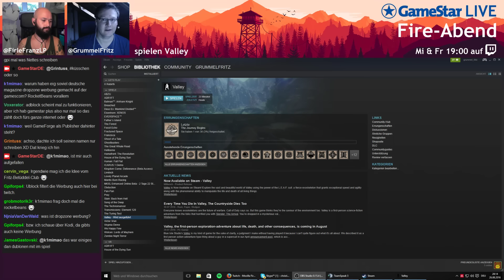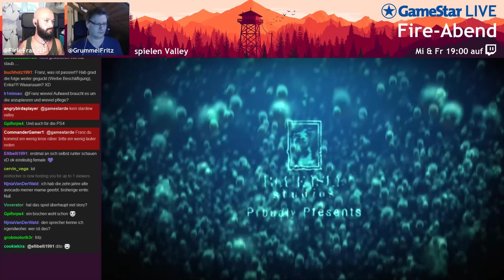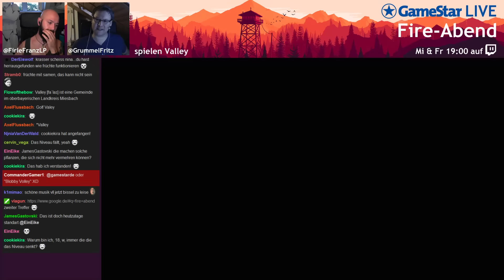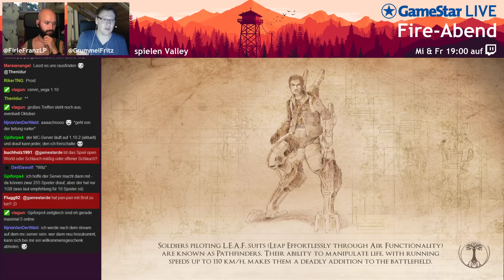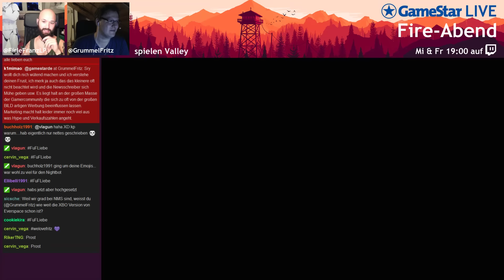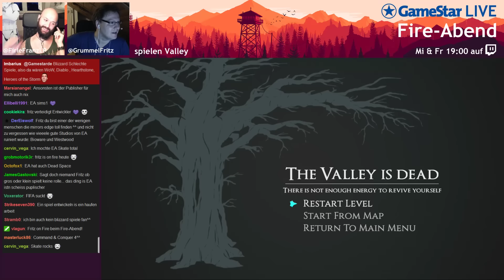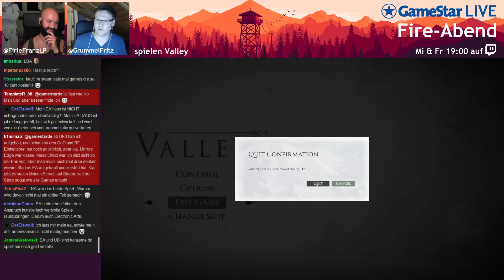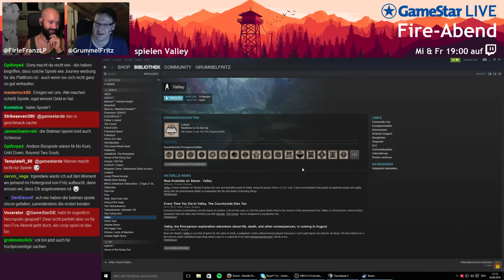Valley im Fire-Abend - Gameplay-Aufzeichnung von GameStar LIVE am 26.8.2016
Valley ist zwar das neue Spiel der Slender-Macher aber gar nicht gruselig. Stattdessen ist es sehr schnell, denn wir sind mit einem Exo-Skelett in hübschen Landschaften unterwegs und werden dabei immer flotter oder springen weiter. Außerdem können wir Tiere und Pflanzen wiederbeleben.

Der heimliche Star aber ist der Soundtrack von Valley.

Dieses Video ist der Mitschnitt einer Live-Sendung auf GameStar Twitch.

Jeden Mittwoch und Freitag ab 19 Uhr. Neue Spiele bei GameStar LIVE: FireAbend auf GameStar Twitch: